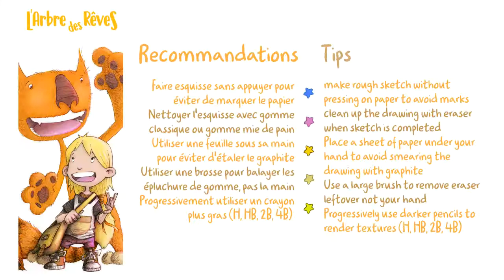Dessin d'un marque page (accéléré) ★ Drawing of a bookmark (accelerated)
Dessin au crayon sur format A3 d'1 marque page pour ma campagne ulule du livre l'Arbre des Rêves. ★ Drawing with pencil on A3 size paper for a book mark design. Curently used for my crowdfunding campaign on Ulule for the illustrated children book the Tree of Dreams ★